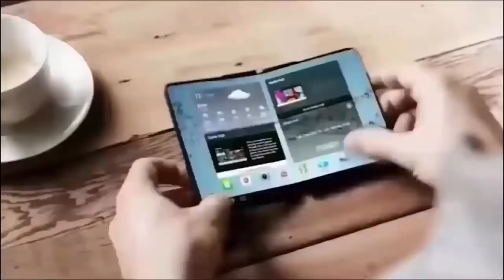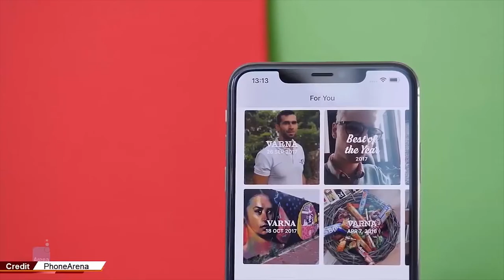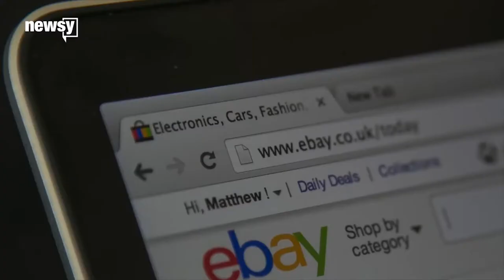KLIK SHOW: Totalni Joomboos + GIVEAWAY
Svi koji redovno prate hardware vijesti znaju da priča o savitljivim, preklopnim, fleksibilnim i sličnim ekranima traje nekoliko godina. Sama tehnologija savitljivih ekrana je u međuvremenu dodatno usavršena, ali proizvođači na tržište još uvek ne izbacuju uređaje koji bi iskoristili prednosti te tehnologije.
Jasno je da ovakve telefone nećemo videti još dugo, budući da je za takav uređaj potrebno imati i savitljive komponente, prvenstveno bateriju, ali primena novih tehnologija trebala bi da omogući barem preklopne uređaje, i to takve koji bi kad se rasklope, ponudili dvostruko veću ekransku površinu, što bi rešilo mnoge ergonomske probleme današnjih prilično velikih telefona.

Koliko će proizvođači uspeti da izrade dovoljno kvalitetan preklopivi ekran, koji će se moći saviti i nekoliko hiljada puta, ostaje za videti, ali zadnjih nekoliko meseci spekulacije o takvim proizvodima sve su češće. Štaviše, čelnici nekih kompanija, kao npr. Huawei-ja, najavili su da će njihov uređaj s preklopnim zaslonom stići sljedeće godine i da će podržavati 5G mreže. Kada će se to točno dogoditi, teško je reći, ali ako u obzir uzmemo podatak koliko nas je Huawei tokom ove godine iznenadio, možda i neće trebati dugo čekati.

Iz Samsung-ovog tabora pristižu informacije kako kompanija testira ugradnju selfie kamera ispod ekrana, čime bi se gornji ostao bez noča i bez skočnih i kliznih mehanizama, koji sa sobom nose neke druge probleme.

Verovatno je svima jasno da Samsung ne voli notch. Nijedan ga njihov uređaj još nema, a prema neslužbenim informacijama, čini se da ni neće. Trenutno rade na prototipu selfie kamere koja se ugrađuje ispod ekrana. Nešto poput in-display čitača otisaka, selfie kamera bi valjda bila ugrađena u sloju ispod ekranskog panela.

Najpoznatija online prodavnica na svetu, eBay, i Amazon, jedna od najvrednijih kompanija uopšte, glavni su akteri velike sudske tužbe koja je podignuta u Kaliforniji. U ovoj je tužbi eBay optužio Amazon za kršenje njegovih pravila i iskorišćavanje komunikacione mreže, čime je Amazon, prema navodima iz tužbe, preotimao velike prodavače i privlačio ih na svoju platformu.

Iz eBay-a tvrde kako je akcija "krađe" velikih trgovaca imala vrlo široke razmere te da je koordinisana iz samog sedišta Amazon-a. Njihovi ljudi su, naime, koristili samu eBay-evu platformu i njihov sistem za komunikaciju među prodavačima i kupcima kako bi kontaktirali pojedine klijente. Kada im je to uspelo, slali su im ponude da prenesu svoje poslovanje na Amazon-ov webshop, što se protivi kako pravilima korišćenja eBaya tako i poštenoj tržišnoj praksi.

Ovakva akcija ilegalnog pridobivanja klijenata trajala je godinama, a iz eBaya su otkrili i kako je veliki broj poruka imao identičan sadržaj te da su slate iz Amazon-ovih kancelarija. Sve ovo upućuje na to da je bila reč o organizovanoj operaciji. Takođe, pronašli su i primere u kojima je Amazon uspeo da preotme neke klijente, što je, naravno, naštetilo eBay-u. Kompanija će putem suda zatražiti i finansijsko obeštećenje od Amazon-a, iz kojeg za sada optužbe nisu službeno komentarisali.